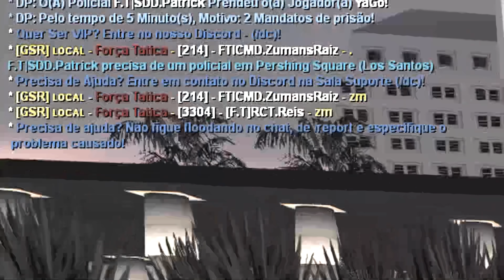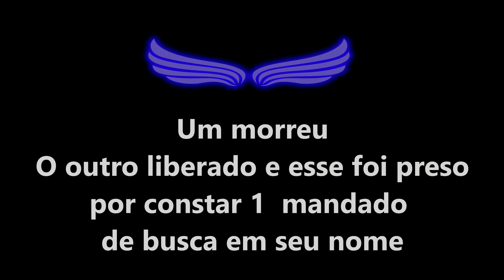GTA MTA RP ] FORÇA TÁTICA NÃO TEM MEDO DE GANGUE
PERSEGUIÇÕES E ABORDAGENS POLICIAL DA FORÇA TÁTICA SEGUINDO O ROLEPLAY

MEU DISCORD
Você vai encontrar muita coisa sobre mim, sobre o canal e etc...

SOBRE O VÍDEO
(Servidor que gravei este vídeo )

Servidor de MTA: Grove Street
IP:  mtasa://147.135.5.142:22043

( Se não for pelo ip, pesquise pelo nome: Grove Street )

Música usada no começo:
Nome: Galantis & Yellow Claw - We Can Get High (NeoTune! Remix)

MEU SETUP
GPU: GeForce GTX 1050 Ti
CPU: AMD Ryzen 5 2400G with Radeon Vega Graphics
Memória: 8 GB RAM (7.7 GB RAM utilizável)
Resolução atual: 1920 x 1080, 60Hz
Sistema operacional: Microsoft Windows 10 Home edition
SSD: 240gb

Error

Zumbas
zumas
zumbans